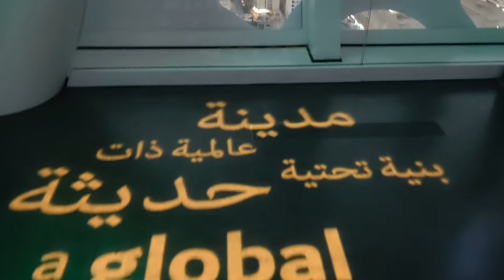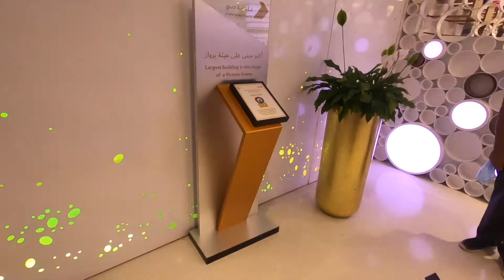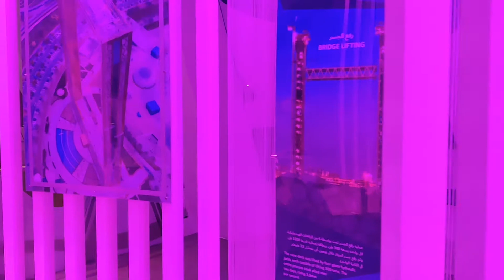The Dubai Frame Story | Vlog #19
Standing tall at 150 m, Dubai Frame provides a bird’s eye view of the city's famous and spectacular skyline, you can experience the views of Old and New Dubai and see how the city has transformed to a one of a kind metropolitan.